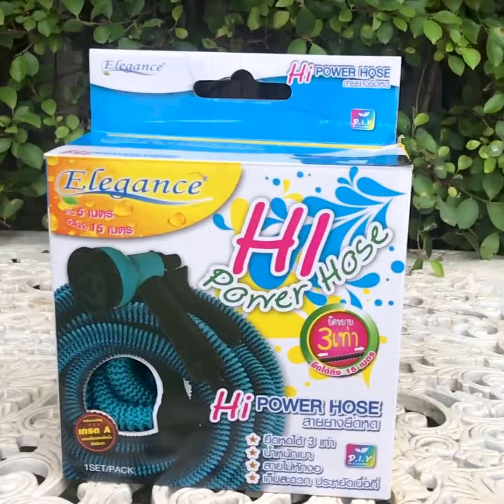Elegance Hi Power Hose - สายยางยืดหดอัตโนมัติ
กับบริษัทโดยตรง โปรโมชั่น ลด แจก แถม สุดคุ้ม
อาทิเช่น ส่วนลดสูงสุดกว่า 90% โปรโมชั่นส่งฟรีทุกรายการ
โปรซื้อ 1 แถม 1 พร้อมคูปองส่วนลดต่างๆ และสิทธิพิเศษ
รวมทั้งข่าวสารโปรโมชั่นล่าสุดก่อนใคร Add Line : @2010megastore